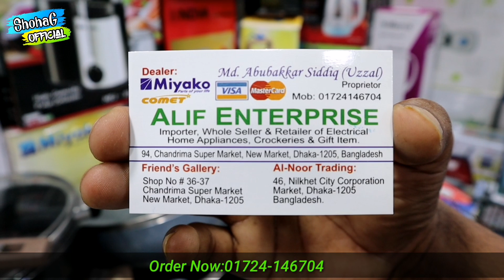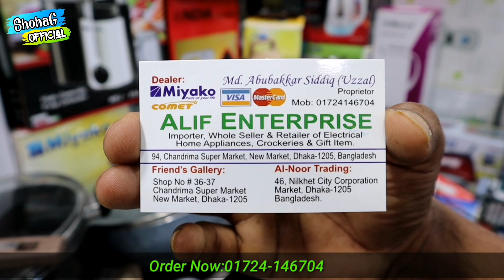বিশুদ্ধ পানির নিশ্চিয়তায়,ওয়াটার ফিলটার কিনুন ||Water Purifie Price In Bangladesh 2020 ||ShohaG Vlogs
Shop Adress: Alif Enterprice
shop-36/37,chonndima super market,new marker-1205